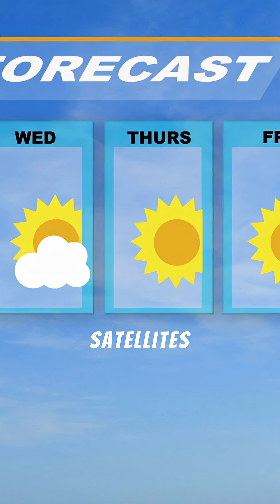Sharks as Hurricane Trackers facts, Shorts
Sharks are being equipped with data-gathering sensors to act as natural, mobile weather stations—and they're already proving useful. This inventive approach may well revolutionize hurricane forecasting by providing real-time, hard-to-get ocean data, all while preserving marine life.